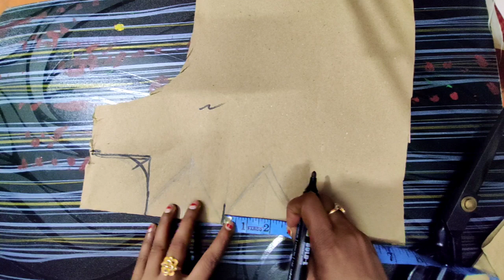दो लेटेस्ट ब्लाउज का डिजाइन